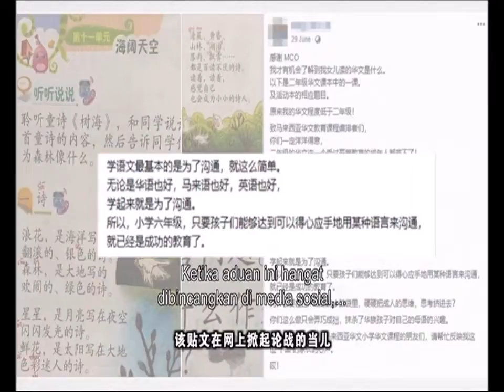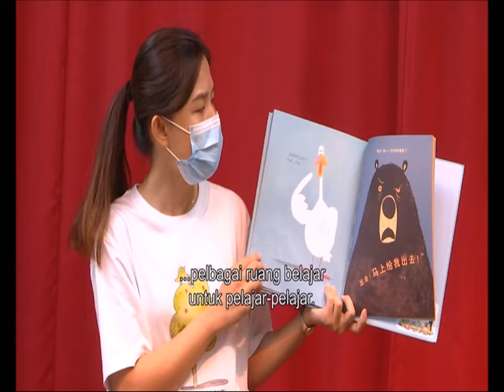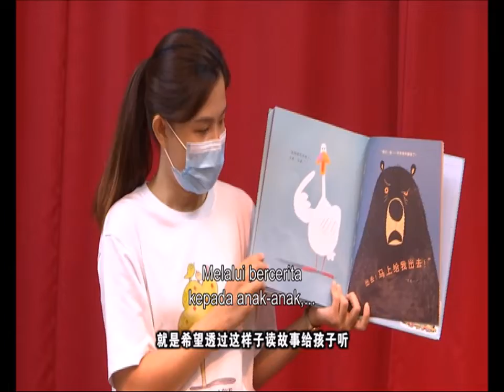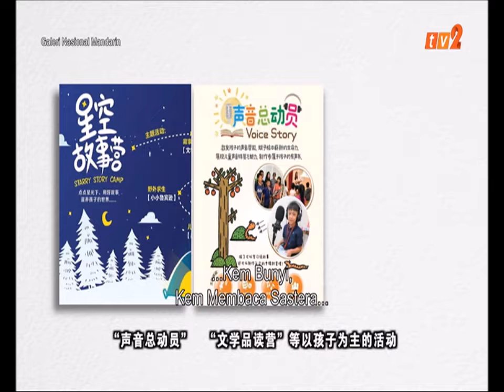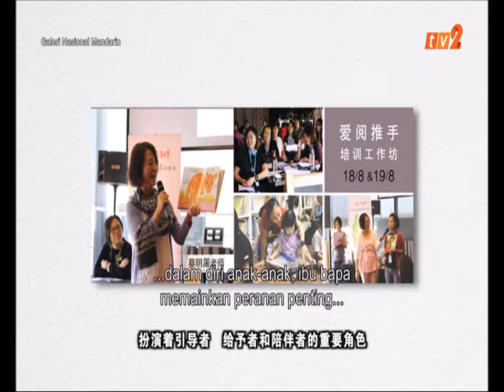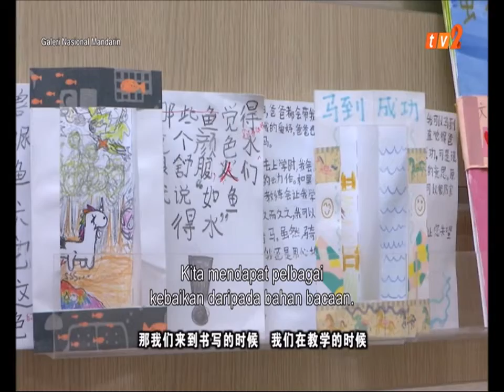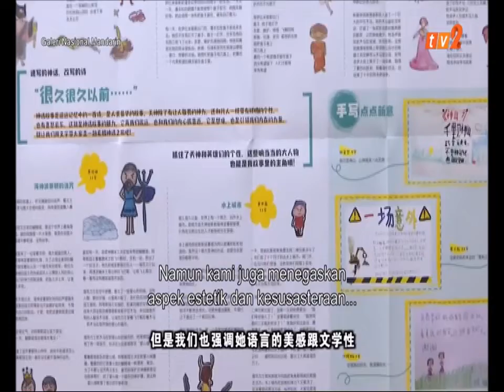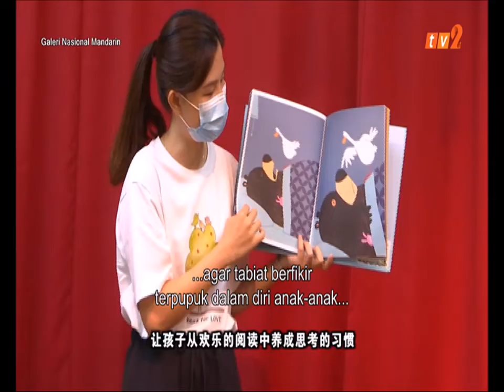8 APRIL 2021–GALERI MANDARIN